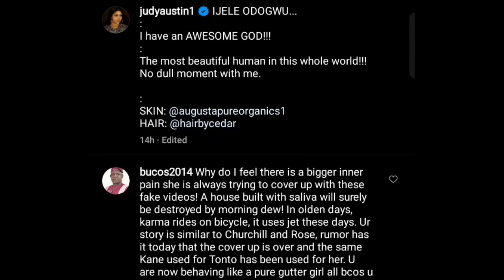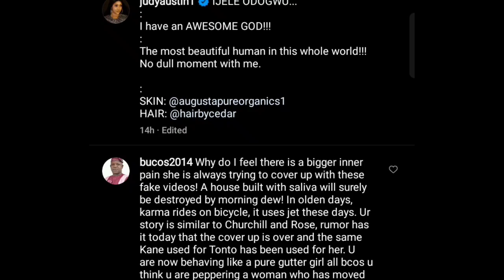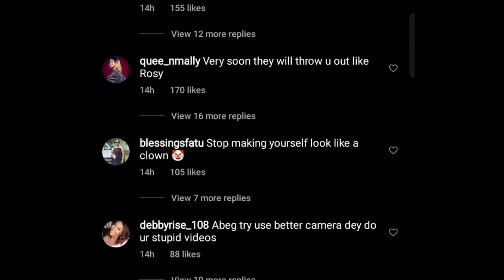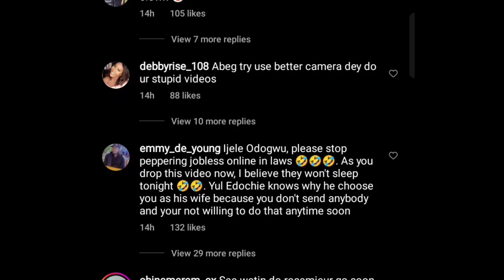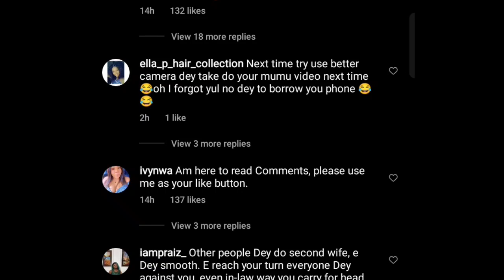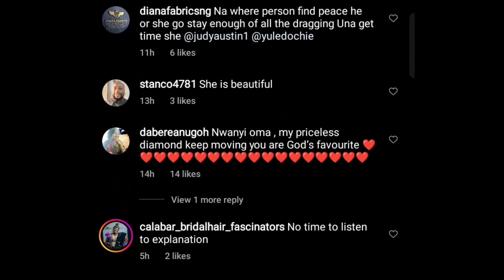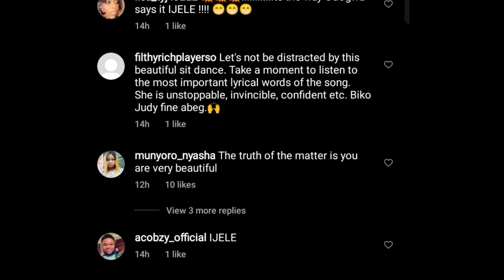TREND🔥👉YUL EDOCHIE remains in SHÖÇK as JUDY AUSTIN refers herself THE UNSTOPPABLE & MAY EDOCHIE wins